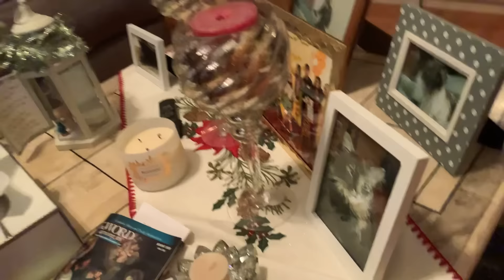Happy birthday Special